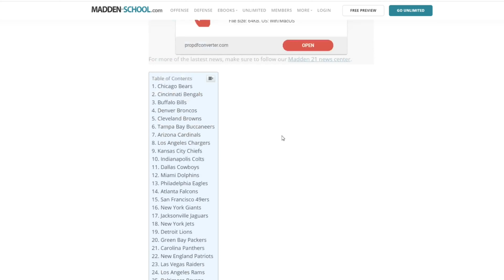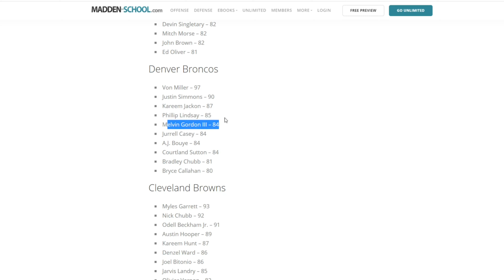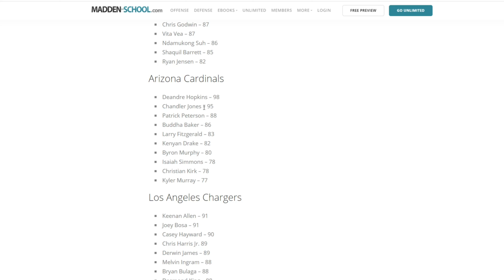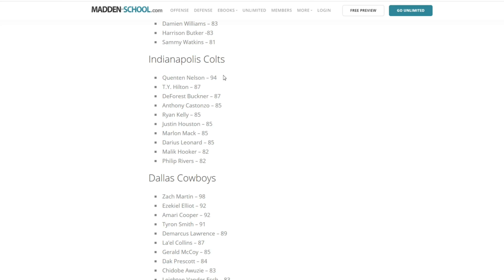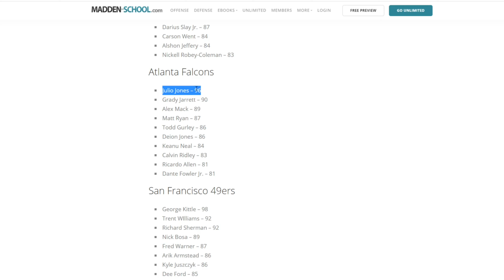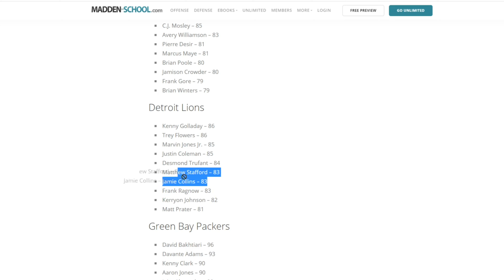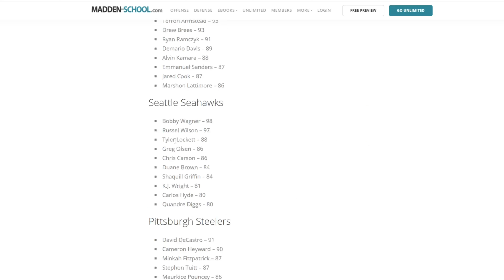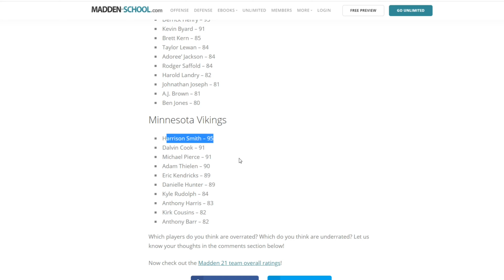Madden 21 Player Ratings For All 32 NFL Teams! Are these correct!?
It would be seriously appreciated, but you definitely don't have

Some of the songs I use come from this GOAT. Check him out!

Leave a comment in the comment section if you have any questions, tips, or if you have anything to say

Madden 20
Madden 20 Pack Opening
Theme Builders Madden 20
NFL Epics Madden 20
Madden 20 Tips
Best Offense Madden 20
Series Redux Madden 20
Legend Fantasy Packs Madden 20
Touchdown Packs Madden 20
Madden 20 Ultimate Legends
Mut Season Madden 20
Madden 20 Series
Ultimate Legends Madden 20
Calvin Johnson Madden 20
Warren Sapp Madden 20
Ultimate Legend Fantasy Pack Madden 20
Madden 20 Ultimate Legend Fantasy Bundle